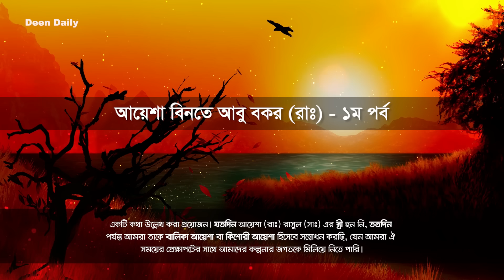আয়েশা বিনতে আবু বকর (রাঃ) – ১ম পর্ব | Deen Daily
আয়েশা বিনতে আবু বকর (রাঃ) – ১ম পর্ব

রাসূল (সাঃ) এর স্ত্রীগণ ইতিহাসের শ্রেষ্ঠ নারী।
কুরআন তাদের আখ্যায়িত করেছে ‘উম্মুল মুমিনিন’ বা ‘মুমিনদের মা’ নামে।
তাদের পরিচয়, আল্লাহর রাসূলের সাথে যাপিত নিত্য জীবন, চরিত্র বা আচরণ সম্পর্কে আমাদের অনেকের জানার পরিসর সামান্যই। অথবা যা জানি তা গৎবাঁধা সন-তারিখের বিবরণী ও কয়েকটি ঘটনা মাত্র।
উম্মুল মুমিমিনদের জীবনকে নতুন এক দৃষ্টিভঙ্গি থেকে জানতে, তাদের নিত্য জীবনের সান্নিধ্যে আমাদের জীবনকে বিন্যাস করে নিতে, তাদের সম্পর্কে মনের মধ্যে উঁকি দেওয়া হাজারো প্রশ্নের ভারসাম্যপূর্ণ উত্তর পেতে প্রকাশিত হলো Deen Daily'র ‘উম্মুল মুমিনিন সিরিজ’।